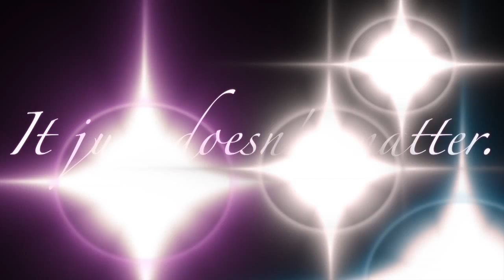WCCS 2015 Spirit Week "It just doesn't matter."